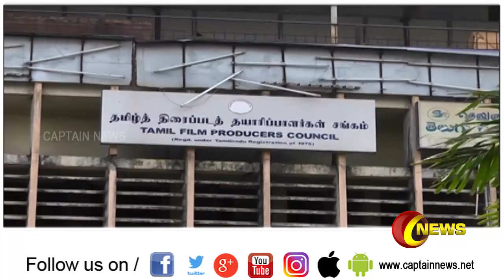திரைப்பட தயாரிப்பாளர் சங்கத்தில் முறைகேடு, சிறப்பு அதிகாரியை தமிழக அரசு நியமனம் செய்துள்ளது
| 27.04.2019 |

Watch Captain News Live Streaming for Latest News And all the current affairs of Tamil Nadu and India politics News in Tamil, Headline News, Breaking News, Kollywood Cinema News, Tamil news, Sports News in Tamil, Business News in Tamil & viral videos and much more only on Captain News